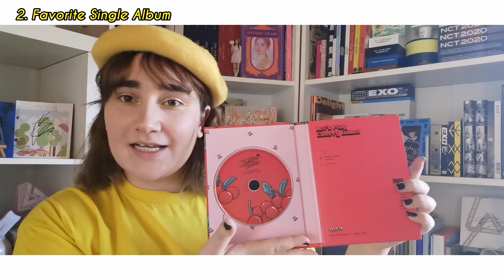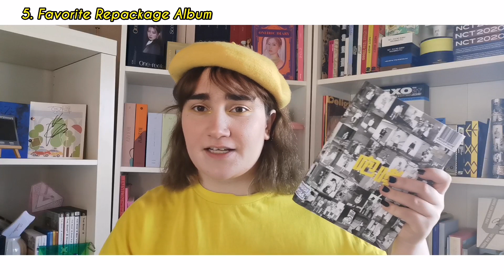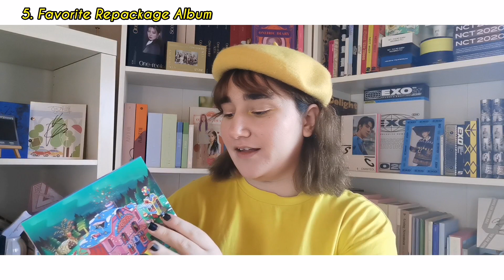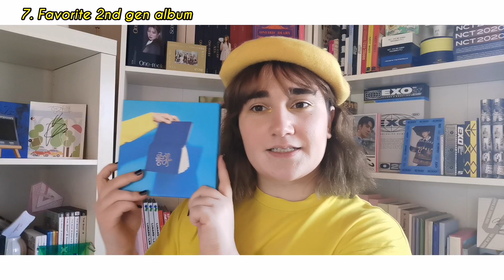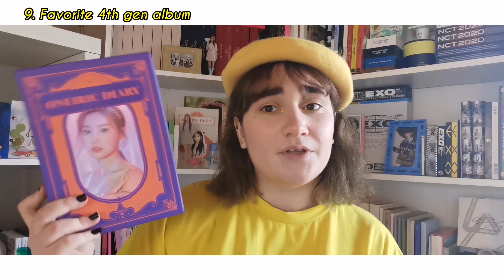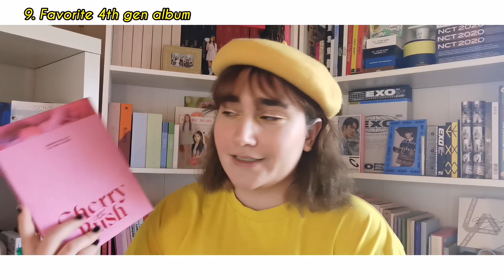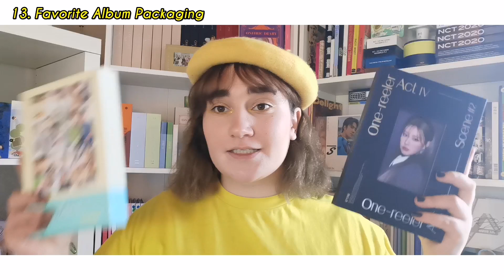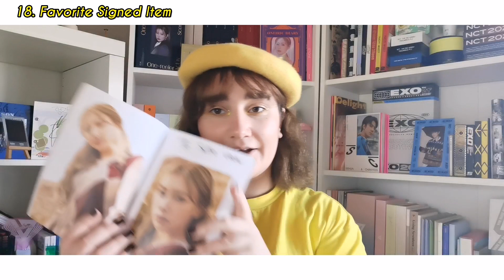Kpop Collector's Tag 2021 ☆ Collab with Punparker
Hii!

Today I'm collabing with my good friend Ed/Punparker here on YouTube! We're doing our own take on the Collector's Tag!

His Instagram: @punparker

Time stamps

0:00 Intro
1:47 An Album from the group that got you into Kpop
2:46 Favorite Single Album
3:17 Favorite Mini Album
3:57 Favorite Full Album
5:17 Favorite Repackage Album
9:01 Favorite Concert Movie
10:30 Favorite 2nd Gen Album
11:11 Favorite 3rd Gen Album
12:40 Favorite 4th Gen Album
14:25 Favorite Photobook
15:05 Favorite CD Plate
15:40 Prettiest Lightstick
16:23 Favorite Album Packaging
16:54 Least Favorite Album Packaging
17:53 Favorite Binder Page
18:16 Favorite Unit Photocard
18:38 Favorite Photocard You've Pulled
18:58 Favorite Signed Item
20:32 Most Meaningful Items to You
21:57 Outro

Please check out these links and see what you can do to help!

About me:
Name: Sofie
Pronouns: She/Her
Age: 19
Country: Denmark